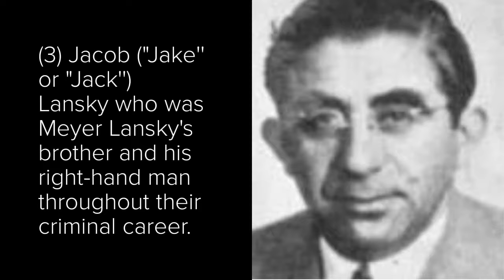The Bugs and Meyer Gang Members | Jewish Mafia